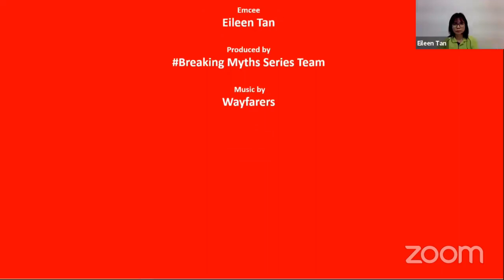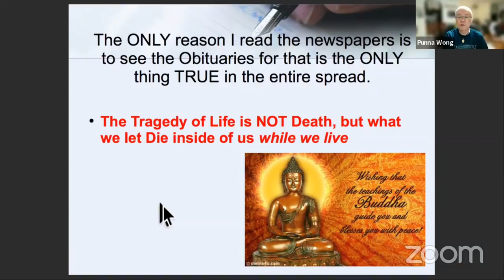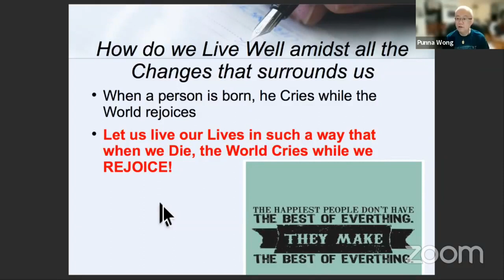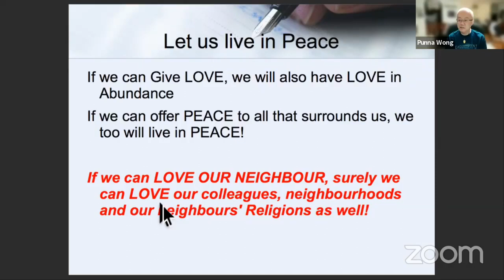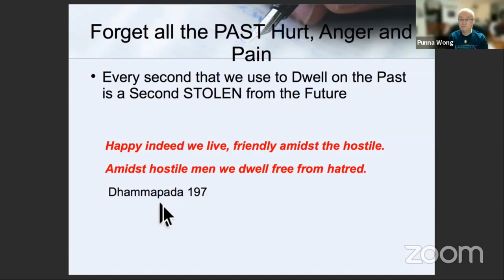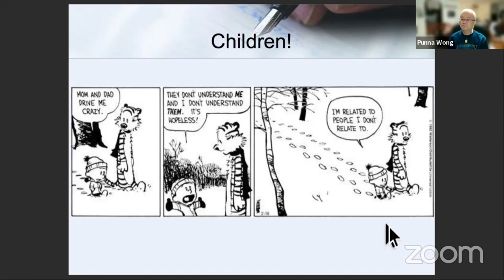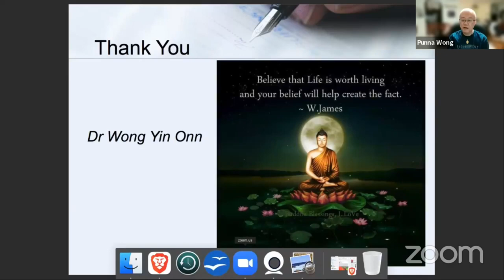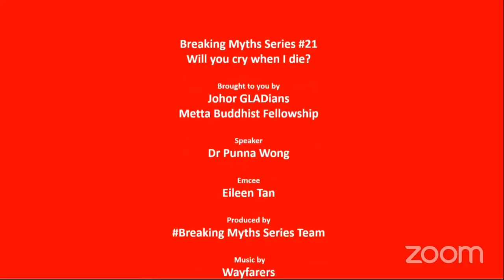BM#21 Will You Cry When I Die? By Dr Punna Wong 19Mar21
Organized by Johor Gladians Metta Buddhist Fellowship, hosted by SABS, cross broadcasted to BGF Facebook Live.